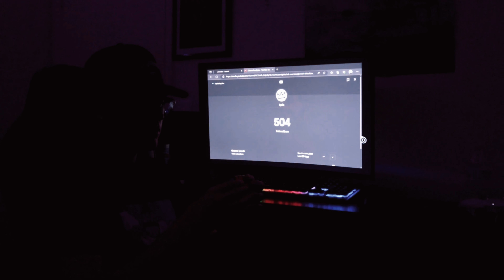Is it over?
I will never lose